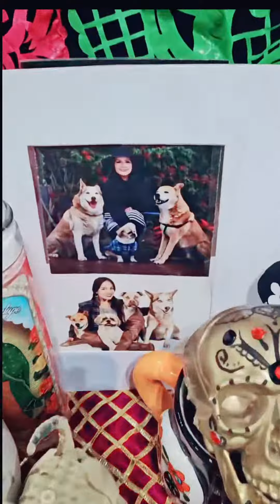recap Fashion stage at UrbanCon